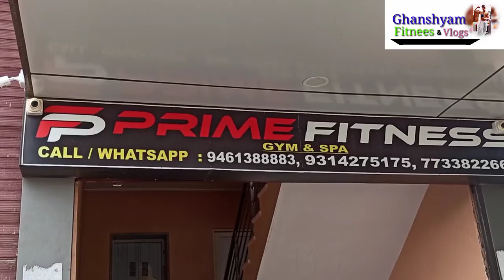chest workout//prime fitness//jaipur#